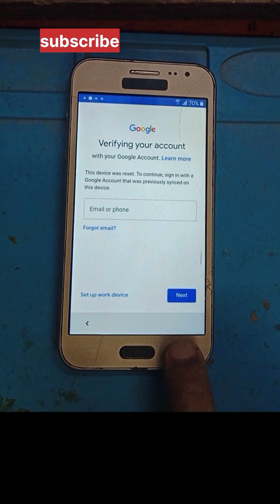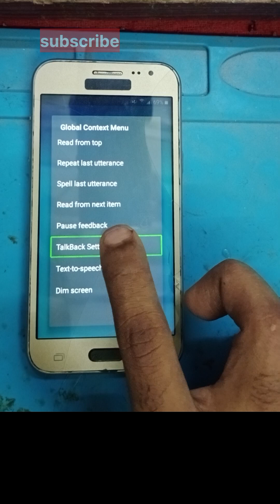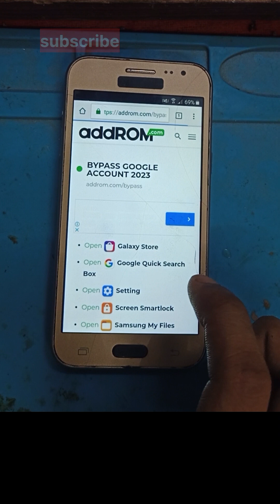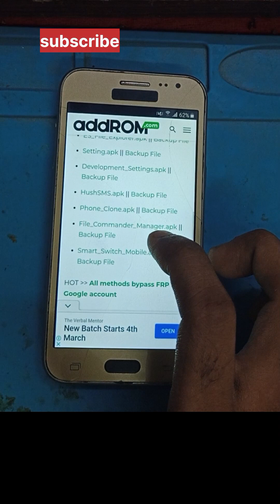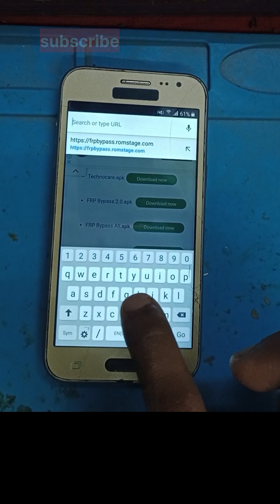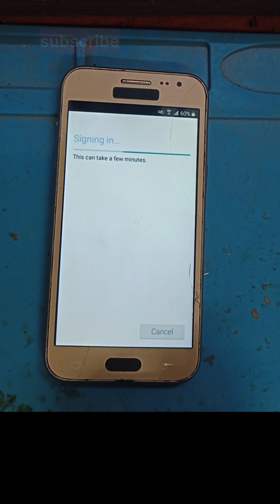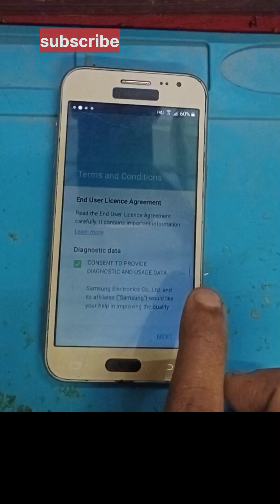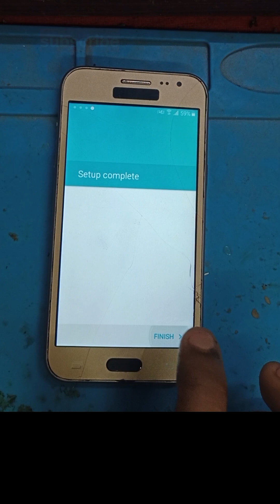| Samsung J2 FRP Bypass Google account unlock 💯% Gmail ID unlock | बीना कंप्यूटर के Frp अनलॉक |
Samsung J2 FRP bypass unlock
Samsung J2 Google account remove unlock
Samsung J2 FRP unlock
Samsung J2 Bina computer ke unlock frp bypass

Samsung J2 बीना कंप्यूटर के Google account रिमूव

Samsung J2 pin password pattan Lock unlock